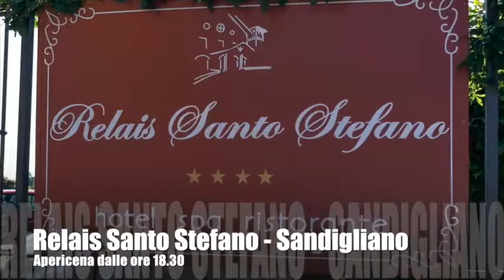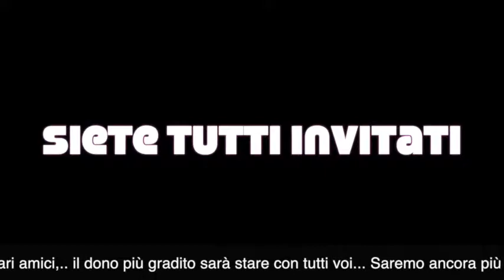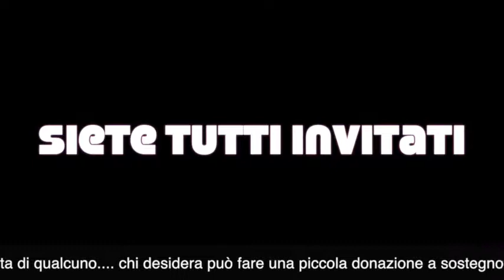Moreno & Barbara matrimonio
Invito amici matrimonio